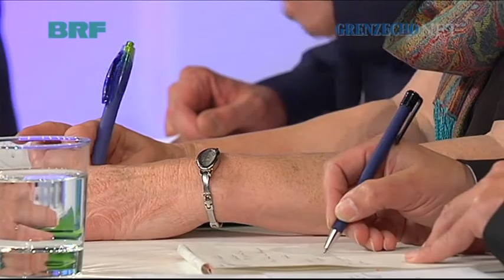PDG-Wahl: Debatte vom 20. Mai im Triangel St. Vith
Wahldebatte von GrenzEcho und BRF mit den Spitzenkandidaten für die Wahlen zum Gemeinschaftsparlament: Robert Nelles (CSP), Franziska Franzen (Ecolo), Isabelle Weykmans (PFF), Oliver Paasch (ProDG), Karl-Heinz Lambertz (ProDG), Michael Balter (Vivant). Moderation: Stephan Pesch (BRF) und Boris Cremer (GrenzEcho).